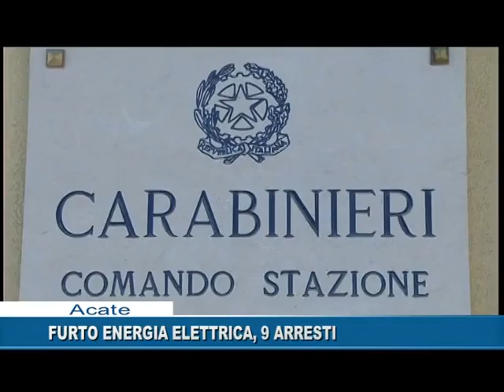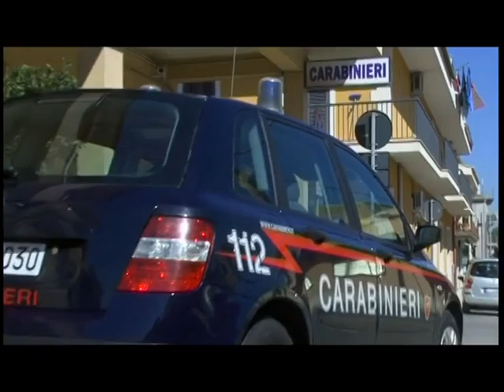Furto energia elettrica, 9 arresti